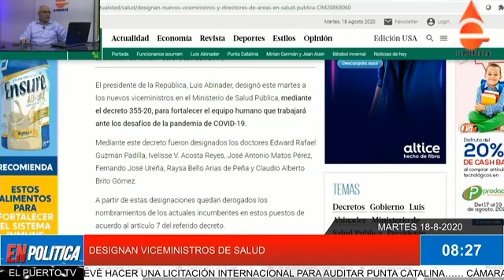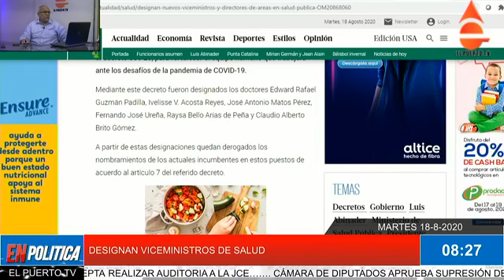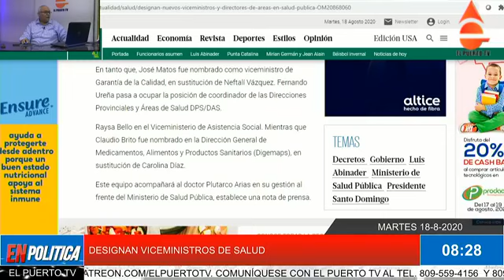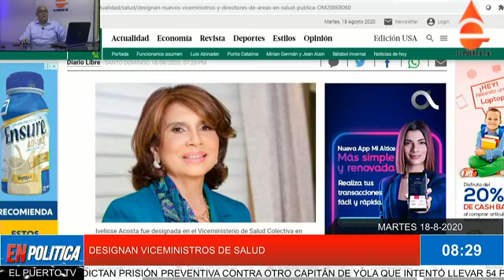ABINADER DESIGNA LOS VICEMINISTROS DE SALUD PÚBLICA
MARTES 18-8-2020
COMUNÍQUESE CON EL PUERTO TV AL TEL. Y Y SIGUE A WILLIAM RODRIGUEZ EN YOUTUBE, FACEBOOK, TWITTER Y POR ELPUERTO.COM.DO… FALLECE DE INFARTO EL CINEASTA Y CATEDRÁTICO JIMMY SIERRA…… DICTAN PRISIÓN PREVENTIVA CONTRA OTRO CAPITÁN DE YOLA QUE INTENTÓ LLEVAR 54 PERSONAS ILEGALMENTE A PUERTO RICO…… CIERRE DE IGLESIAS, CENTROS COMERCIALES Y CLASES EN PUERTO RICO POR COVID-19….. (FELLITO) SUBERVÍ ES POSESIONADO COMO NUEVO DIRECTOR GENERAL DE LA CAASD…… INFORME REVELA IRREGULARIDADES EN GASTO DEL FONDO PETROCARIBE EN HAITÍ…… GOBERNADORA DE LA VEGA ES MADRE DE CARLOS DE LA MOTA…… GOBIERNO PREVÉ HACER UNA LICITACIÓN INTERNACIONAL PARA AUDITAR PUNTA CATALINA…… CÁMARA DE CUENTAS ACEPTA REALIZAR AUDITORIA A LA JCE……. CÁMARA DE DIPUTADOS APRUEBA SUPRESIÓN DE VISADO ENTRE RUSIA Y RD…… DETIENEN 560 PERSONAS EL LUNES DURANTE TOQUE DE QUEDA; HORARIO PODRÍA CAMBIAR ESTE MIÉRCOLES……. URIBE RENUNCIA A SU CURUL EN EL SENADO COLOMBIANO TRAS DETENCIÓN DOMICILIARIA……. MINISTRO ALMONTE: “ELIMINACIÓN DE LA CDEEE SE TOMARÁ ENTRE TRES Y SEIS MESES”…… LUIS ABINADER CONTINUARÁ EL TOQUE DE QUEDA; TAMBIÉN OTRAS RESTRICCIONES PARA ENFRENTAR EL COVID-19….. DESIGNADO ADMINISTRADOR DE PUNTA CATALINA HABÍA DENUNCIADO QUE LA PLANTA NO HABÍA PASADO PRUEBA…….. MEDIO AMBIENTE SUSPENDE CONSTRUCCIÓN DENTRO DE LÍMITES PARQUE NACIONAL EL MORRO…… JURAMENTAN A ULISES RODRÍGUEZ COMO DIRECTOR GENERAL DE PROINDUSTRIA……